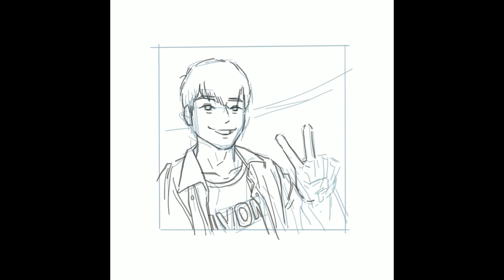[인물그리기] - Yoo Seonho 유선호 / 아이패드 iPad Pro + 프로크리에이트 Procreate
- 아이패드 프로 & 프로크리에이트 드로잉